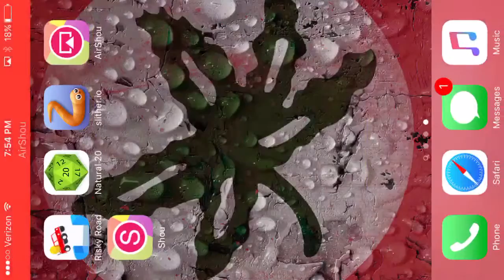Slither.io Ep.1 THE LAG KILLED ME!